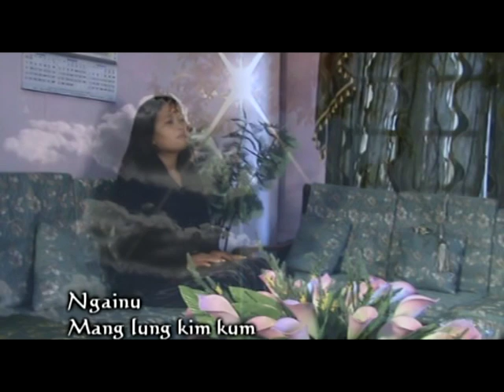ngaii zawhna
Mimbung, Paite, Sialkal tlang